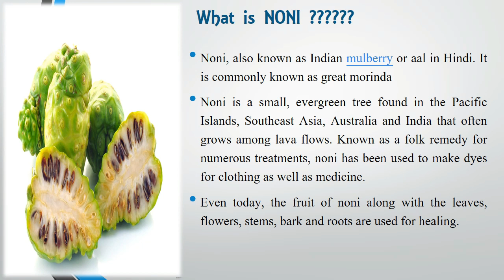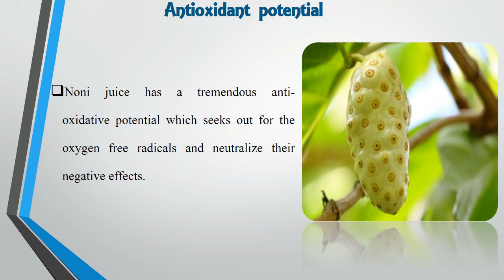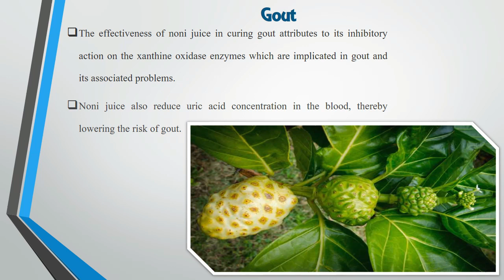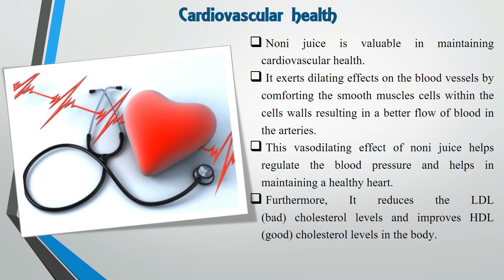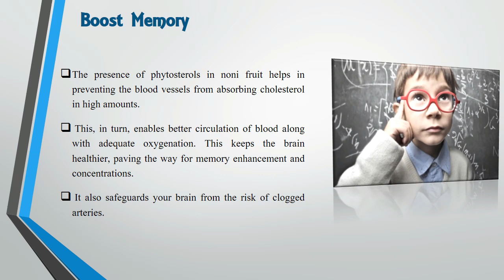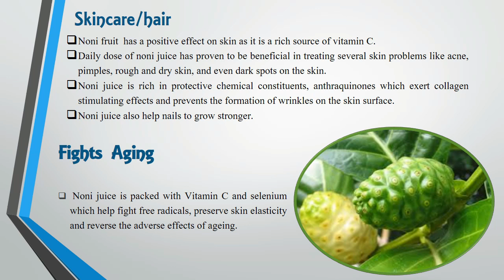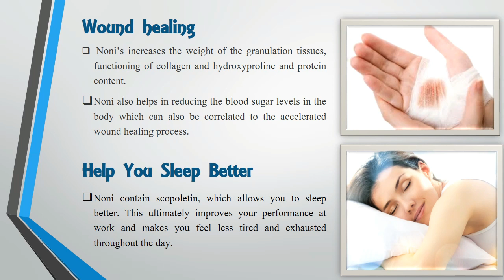Know About Noni (Morinda) Fruit... Amazing Health Benefits